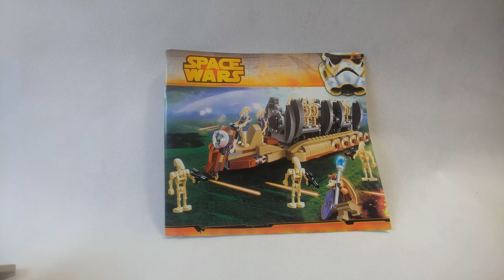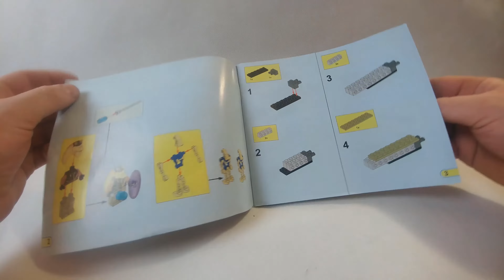#05 BELA 10374 Battle Droid Carrier LEGO 75086 Knockoff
#05 BELA 10374 Battle Droid Carrier
Platoon Attack Craft
LEGO 75086 Knockoff